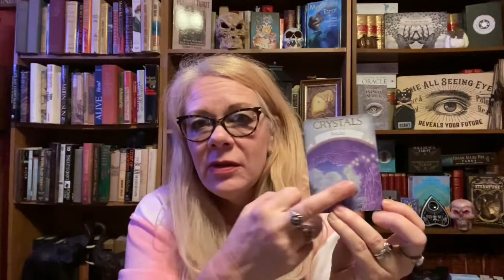ARIES ♈️ weekly tarot reading 3-22 to 3-28 ~ Every experience is an opportunity ~